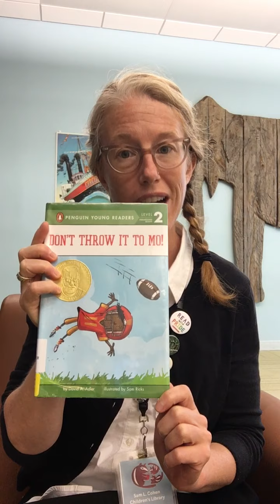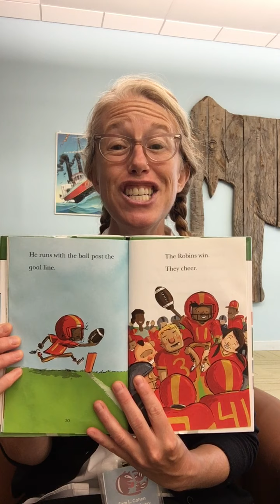Don't Throw it to Mo! read aloud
Join Carrie of Portland Public Library as she reads Don't Throw it to Mo! written by David A. Adler and illustrated by Sam Ricks. This book was published by Penguin Young Readers. These read alouds premiere each weekday at 6pm. Relax and listen along!